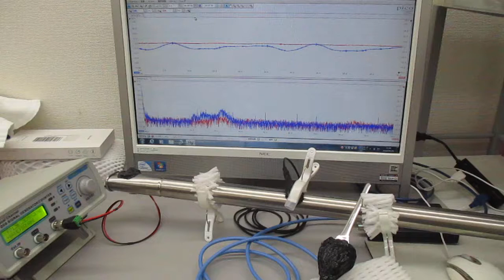音と超音波の組み合わせ技術（超音波システム研究所）